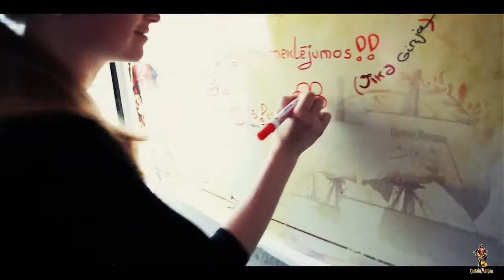Captain Morgan ballīte uz Atpūtas kuģīša